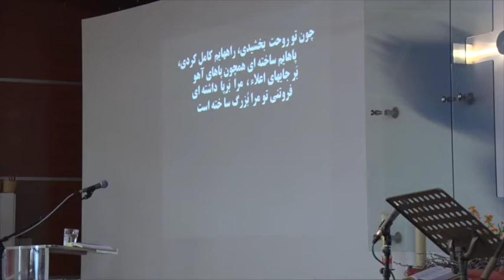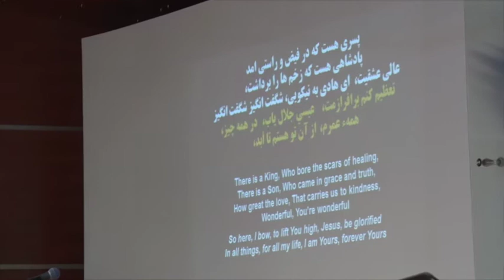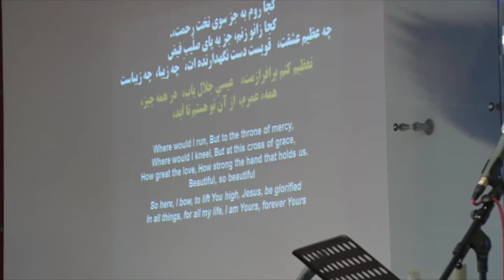پرستش ۲۰۱۸  ۴  ۸